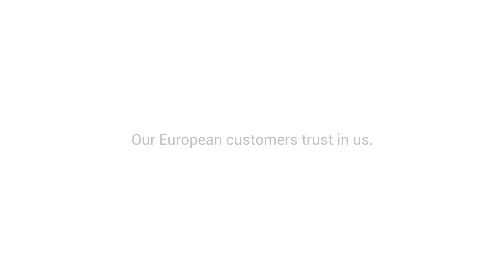Collection AB Sp z o.o.